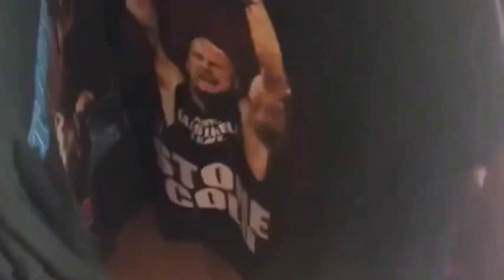Wish ATL / Lenox Square Mall / Jordan 10s Vlog (Part 1) 6/29/2016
Wish ATL / Lenox Square Mall / Jordan 10s Vlog (Part 1) 6/29/2016  Wish ATL / Lenox Square Mall / Jordan 10s Vlog (Part 1) 6/29/2016 Wish ATL / Lenox Square Mall / Jordan 10s Vlog (Part 1) 6/29/2016